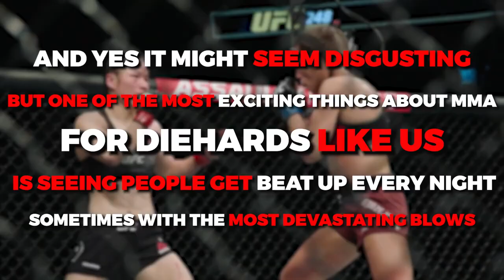WORST MMA Injuries Of All Time REVEALED..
Welcome back to Sporting Echo, today on the channel we're going to be talking about WORST MMA Injuries Of All Time REVEALED. If you're excited to learn more about this then make sure you watch the whole way through because you don't want to miss the details we have for you!